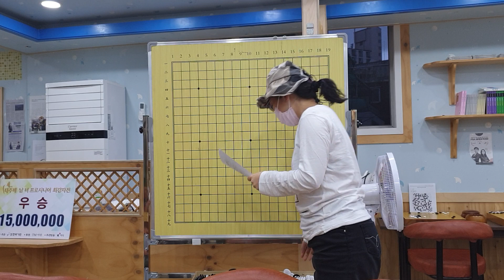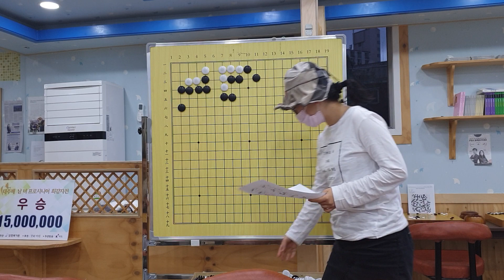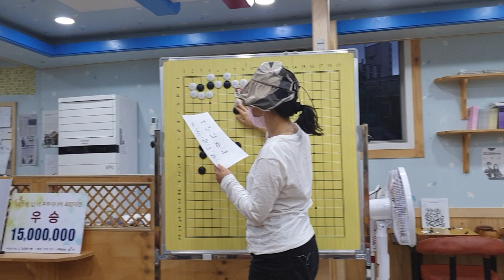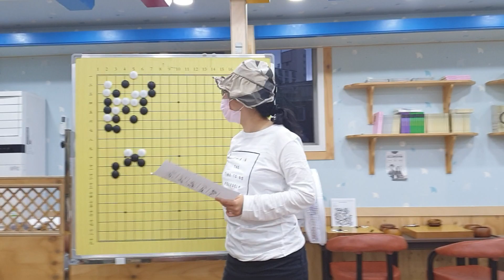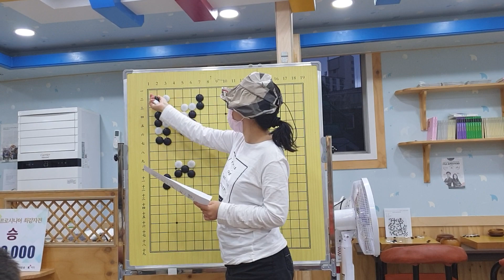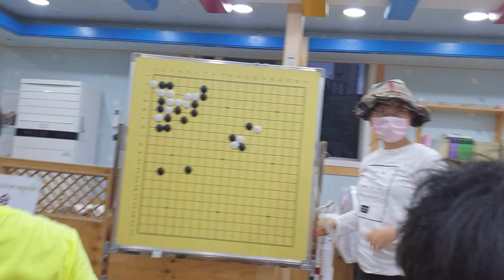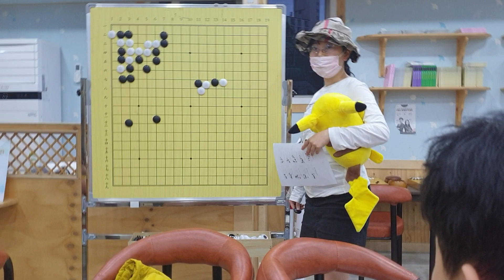「Tesuji」가즈아! 영재입단대회!(1)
PBA 출신 첫 프로기사는?